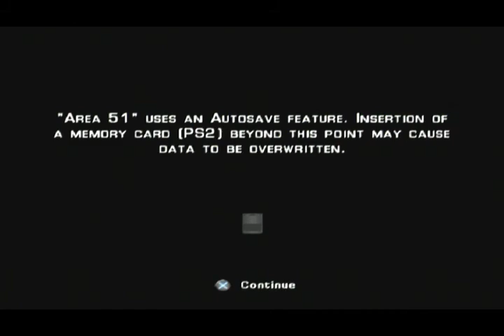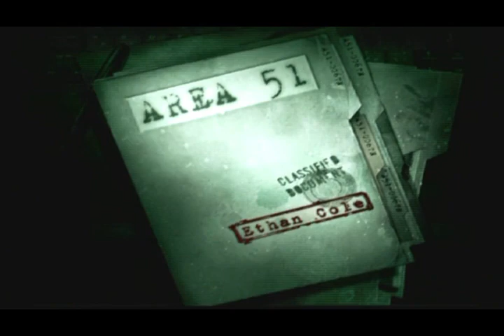Area 51 | PS2 | Part 1 Killing aliens